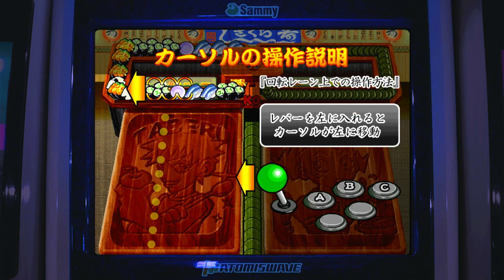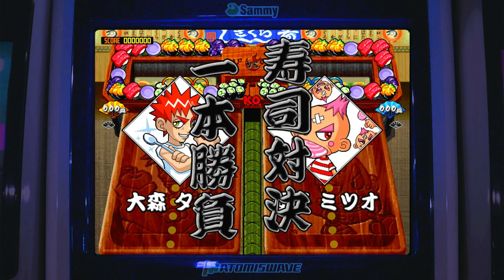Sushi Bar Food Battle: Points Sega Dreamcast Emulated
Sushi Bar
Food Battle: Points
Sega Dreamcast | Emulated